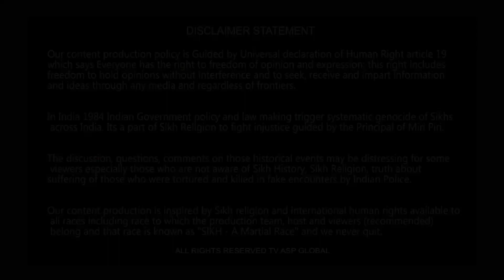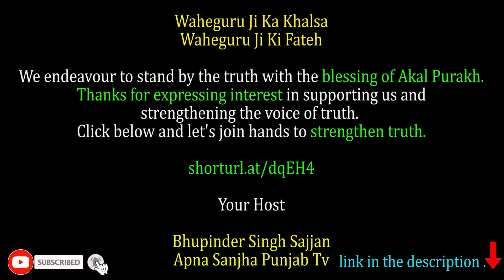ਅਕਾਲ ਤਖਤ ਸਾਹਿਬ ਤੋਂ ਸਰਦਾਰ ਮਾਨ ਦੀ ਜ਼ਬਰਦਸਤ ਸਪੀਚ-simranjitsinghmann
shorturl.at/dqEH4

Your Host